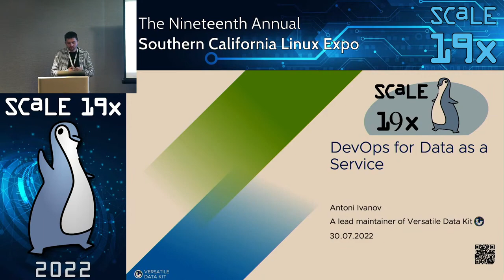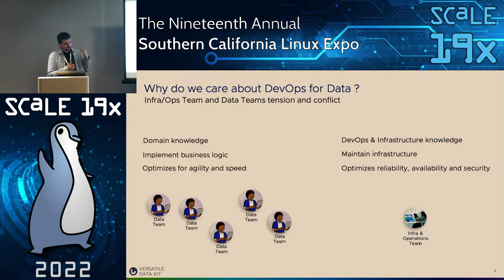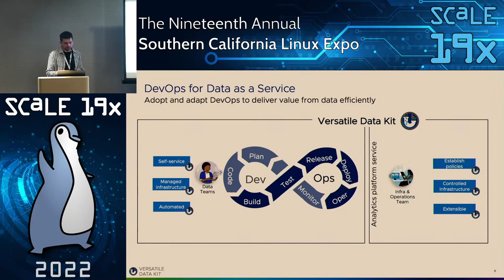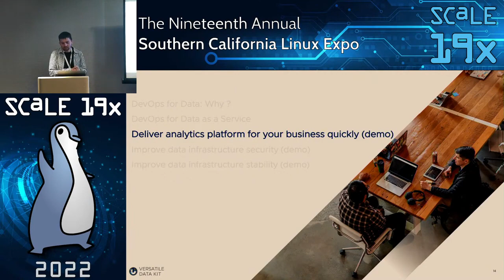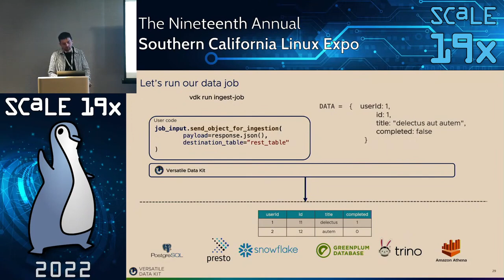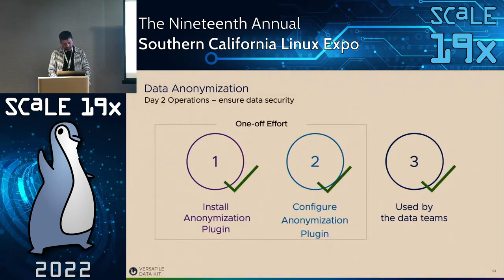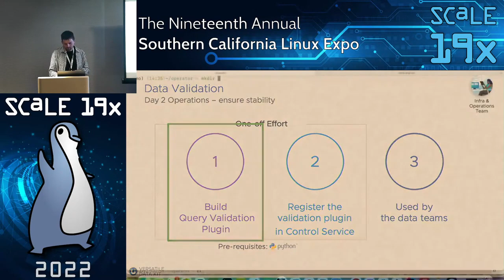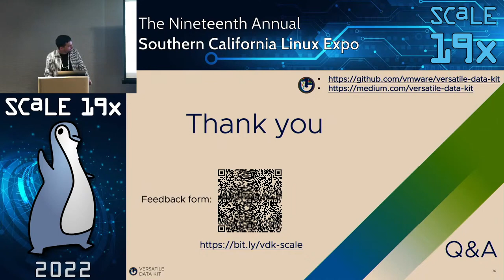DevOps for Data as a Service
Talk by Antoni Ivanov, Dimira Petrova

DevOps revolutionized Software engineering with its adoption of agile, lean practices, and fostering collaboration. We will look at an approach where we apply DevOps for data engineering efficiently.